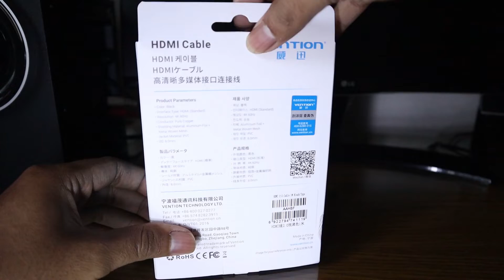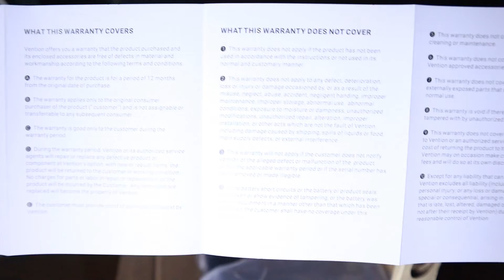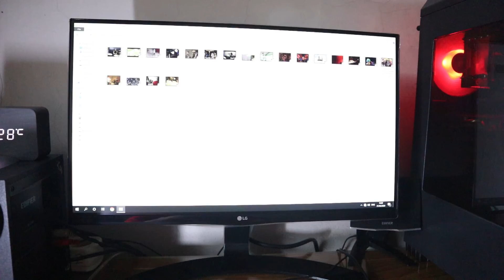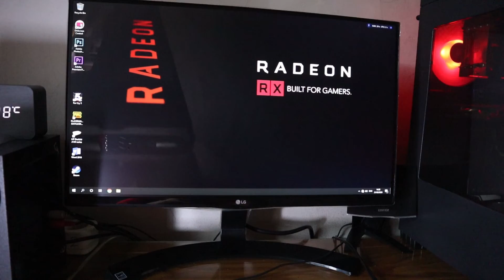Unboxing & Review Kabel HDMI Vention v. 2.0/b Ultra HD 4K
Kabel HDMI Vention ini merupakan kabel kelas premium yang bertujuan untuk Anda khususnya pengguna monitor maupun TV dengan resolusi 4K.
kabel ini sangat direkomendasikan sebagai pengganti kabel HDMI bawaan produk monitor atau TV yang biasanya kualitasnya kurang baik